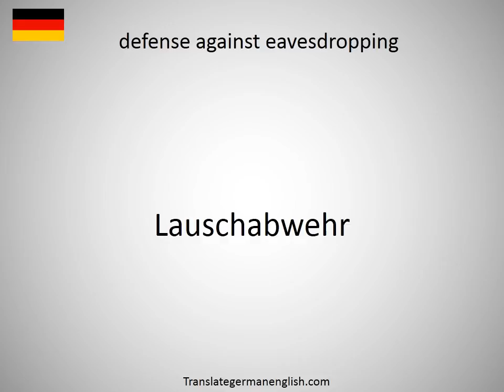How to say defense in German?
How to say defense in German? Learn the pronounciation defense! How to Pronounce defense. Expand your vocabulary, learn German words. Practice German online. Use this free pronunciation guide to practice words at a time. Learn German for free. Thank you for viewing, please like or subscribe! hoe om te sê, si të thuash, እንዴት እንደሚናገር, wie sagt man, comment dire, come dire, como dizer, как сказать, nasıl denir, cómo decir, 怎么说, πώς να το πω, hoe zeg je.